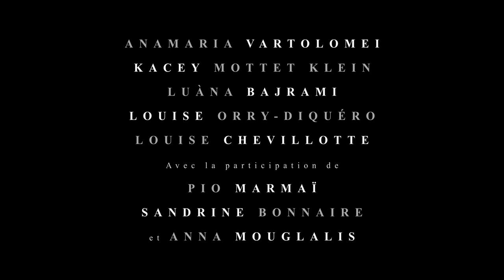L'ÉVÉNEMENT - Trailer F/d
Eine junge Frau will studieren, dann wird sie schwanger. Die starke Verfilmung des autobiografischen Romans von Annie Ernaux wurde in Venedig mit dem Goldenen Löwen ausgezeichnet.